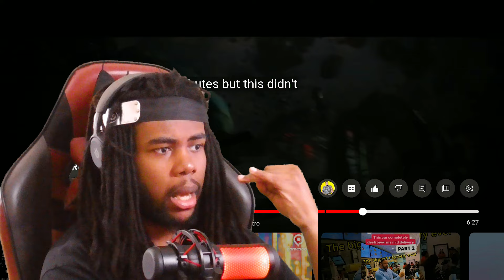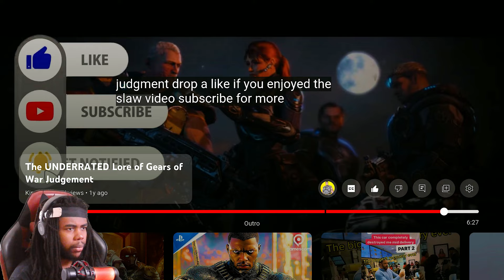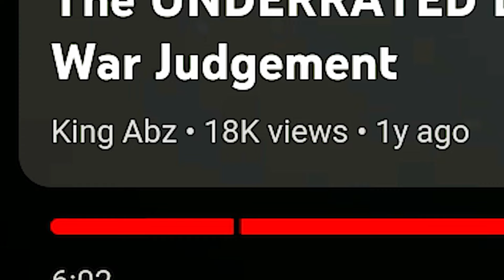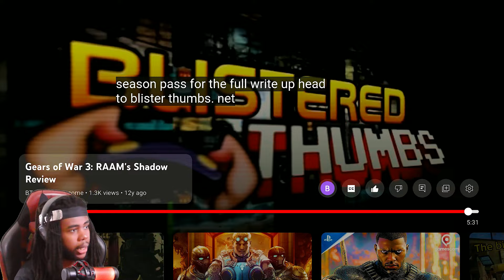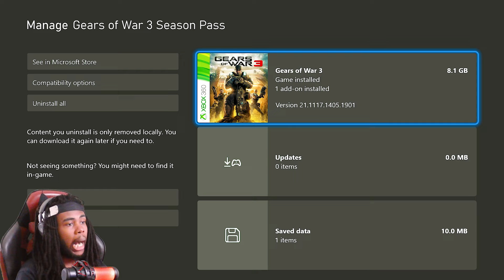Solid Prequel Story! | GEARS OF WAR LORE [REACTION]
Solid Prequel Stories! | GEARS OF WAR LORE [REACTION]

I know many of you wanted me to play Gears Of War 3's DLC, RAAM's Shadow & Gears Of War Judgment, but unfortunally, I will be skipping those games to make room for upcoming content. But I didn't want to leave yall hanging. So with that being said, Let's React!

Gears Of War 3 & Gears Of War Judgment

Gears of War 3 is a third-person shooter video game developed by Epic Games and published by Microsoft Studios for the Xbox 360. It is the third installment of the Gears of War series, and final game in the original trilogy.

Gears of War: Judgment is a third-person shooter video game developed by People Can Fly and Epic Games and published by Microsoft Studios for the Xbox 360. It was released in North America and Australia on March 19, 2013, and in Europe on March 22.

This channel consists of Gaming Let's Plays, Random Shenanigans, Reactions & More! I'll play pretty much ANYTHING! Especially if it's FUN! Hopefully I can make ya laugh!